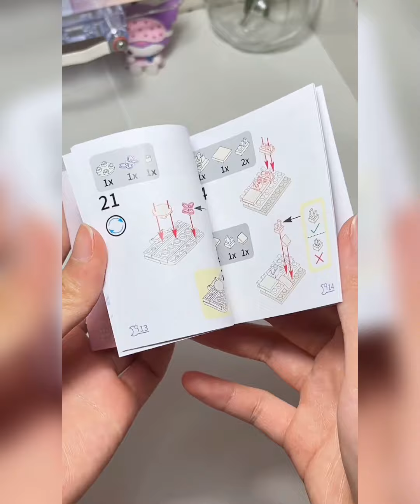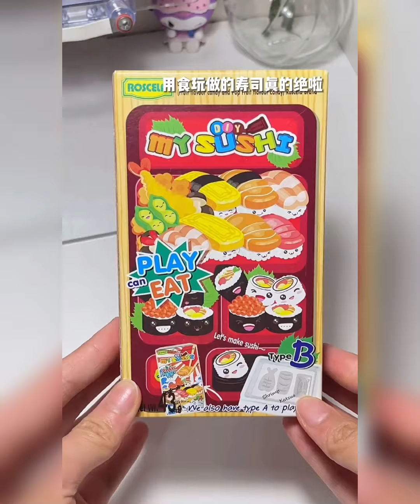❤️ASMR Relaxing❤️ Tổng hợp Kawaii unbox| cute kitchen Kitty kawaii stuffs 🎀💕🌈 part 3